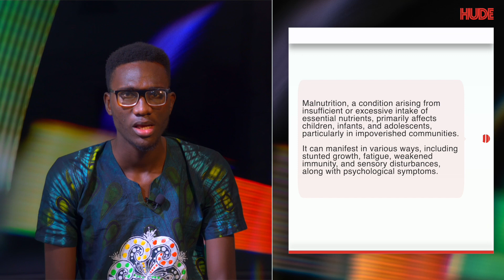Malnutrition: Key facts in 2 minutes!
Malnutrition, especially in children is a leading cause of death. Together, we can take positive steps to end malnutrition in the world.